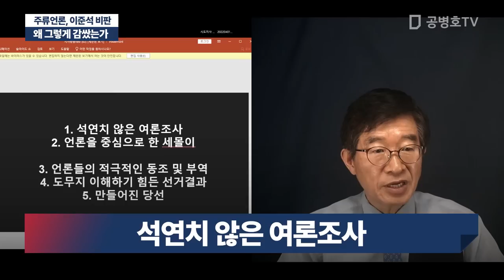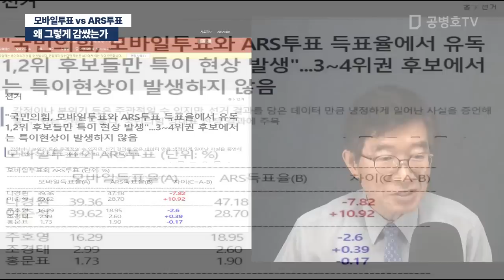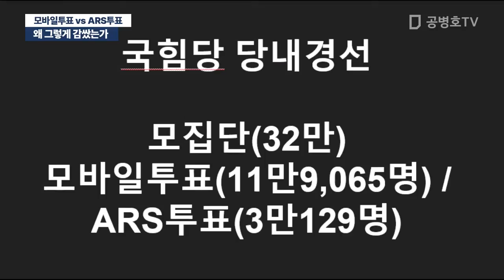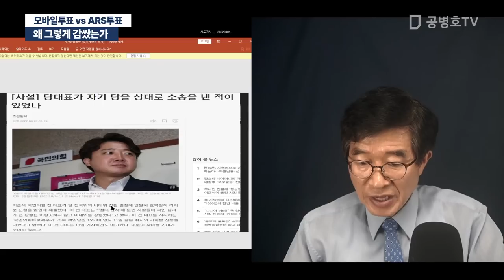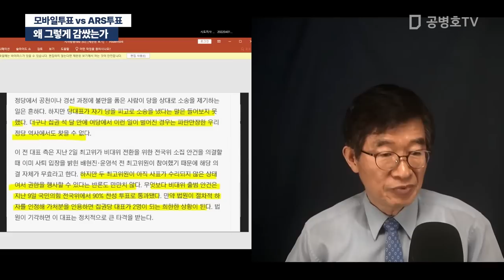왜 그렇게 감쌌는가 / 주류언론, 이준석 비판 [공병호TV]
Bitcoin : 3MTW849AkP2ftLeSK2teZHMmzLu7Z83s9U